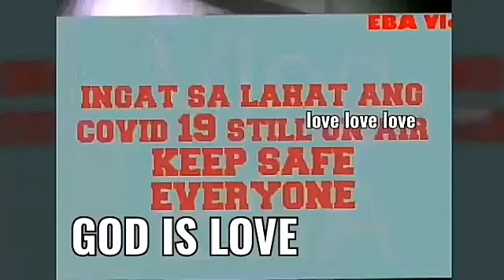I'M LACK OF RED BLOOD CELL AND THEY HERE WITH ME | EBA VLOG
eam/pasingawan ng half cook nag dahon/leaves of sweet potato and include in your salad

 or any recipe you want to gain more red blood cell to lack of red cell/anemic.

THANK YOU FOR ALL YOUR
SUPPORT TO E B A VLOG